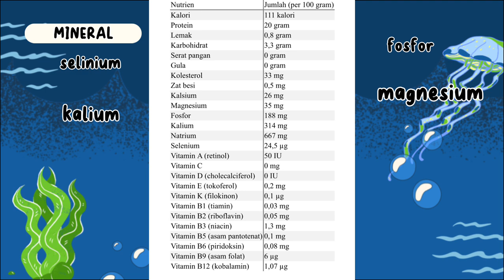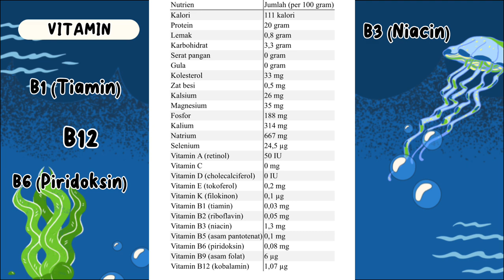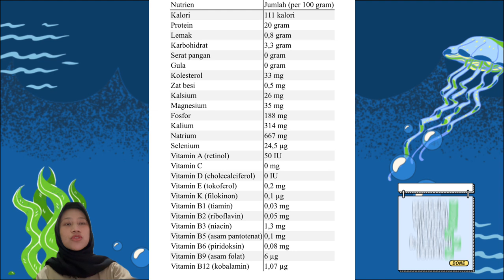Pecten jacobaeus, yang juga dikenal sebagai kerang laut Jacob's ladder atau scallop,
NAMA: ARYA NURUL AZZARAH
NIM: K1A122083
PECTEN JACOBAEUS
MORFOLOGI
1) Tubuh dan Cangkang: Pecten jacobaeus memiliki cangkang yang cenderung datar dan berbentuk bundar atau segi tiga dengan jari-jari yang menghubungkan kedua sisi cangkangnya. Warna cangkangnya bisa bervariasi, seringkali dengan warna-warna seperti oranye, coklat, atau merah muda. Cangkang ini adalah tempat organisme ini tinggal dan melindungi dirinya dari predator.
2) Pecten: Pecten adalah organ berbentuk kipas atau sisir yang terletak di bagian dalam cangkang Pecten jacobaeus. Organ ini digunakan untuk menyaring partikel makanan dari air laut. Pecten memiliki ribuan jari-jari yang dilengkapi dengan rambut-rambut mikroskopis yang membantu dalam menangkap plankton dan partikel makanan lainnya.
3) Mata: Pecten jacobaeus memiliki mata dengan struktur yang unik. Mata ini dapat mendeteksi cahaya dan perubahan intensitas cahaya, namun tidak dapat melihat objek atau gambar secara jelas. Mata ini lebih berfungsi untuk menentukan waktu dan arah cahaya.
4) Jantung dan Sistem Pernapasan: Seperti banyak hewan laut, Pecten jacobaeus memiliki sistem pernapasan dengan insang yang memungkinkannya untuk mendapatkan oksigen dari air laut. Organisme ini juga memiliki jantung untuk mengalirkan darahnya.
KLASIFIKASI
 Filum (Phylum): Mollusca
Organisme dalam filum Mollusca (moluska) dikenal dengan karakteristik tubuh berongga dan biasanya memiliki cangkang. Ini termasuk segala jenis moluska, seperti kerang, siput, gurita, dan cumi-cumi.
 Kelas (Class): Bivalvia
Pecten jacobaeus termasuk dalam kelas Bivalvia, yang mengelompokkan organisme yang memiliki cangkang berdua (bivalve). Mereka memiliki dua bagian cangkang yang bisa dibuka dan ditutup untuk melindungi tubuh mereka. Contoh lain dari organisme dalam kelas ini adalah kerang, tiram, dan kerang laut lainnya.
 Ordo (Order): Pectinida
Ordo Pectinida mengelompokkan scallop dan kerang laut sejenis, seperti Pecten jacobaeus. Organisme dalam ordo ini dikenal dengan karakteristik cangkang mereka yang cenderung datar dan berbentuk bundar, serta kemampuan berenang mereka dengan membuka dan menutup cangkang.
 Famili (Family): Pectinidae
Pecten jacobaeus masuk dalam famili Pectinidae, yang mencakup berbagai spesies scallop. Organisme dalam famili ini memiliki kesamaan dalam struktur cangkang dan cara hidup mereka di lingkungan laut.
 Genus (Genus): Pecten
Genus Pecten adalah kelompok yang lebih khusus yang mengelompokkan berbagai spesies scallop, termasuk Pecten jacobaeus.
 Spesies (Species): Pecten jacobaeus
Spesies adalah tingkat terendah dalam klasifikasi biologis. Pecten jacobaeus adalah spesies scallop yang memiliki karakteristik khas dan ciri-ciri morfologi yang membedakannya dari spesies scallop lainnya.
CARA HIDUP
Pecten jacobaeus, yang juga dikenal sebagai kerang laut Jacob's ladder atau scallop, memiliki cara hidup yang menarik di lingkungan lautnya. Berikut adalah informasi mengenai cara hidup Pecten jacobaeus:
1) Habitat: Pecten jacobaeus biasanya ditemukan di perairan laut dangkal di sepanjang pesisir, terutama di daerah yang berpasir atau berlumpur. Mereka hidup pada kedalaman yang bervariasi, tetapi biasanya tidak terlalu dalam.
2) Pergerakan: Salah satu ciri khas Pecten jacobaeus adalah kemampuan mereka untuk bergerak di dasar laut dengan cara membuka dan menutup cangkang mereka. Mereka menggantungkan diri pada gerakan sifat yang disebut "berenang pasif." Ketika mereka membuka cangkang mereka, mereka memompa air ke dalam rongga mantel mereka untuk membuat gerakan berenang kecil. Ini memungkinkan mereka untuk pindah tempat atau menghindari predator dengan berenang singkat.
3) Makanan: Pecten jacobaeus adalah hewan pemakan plankton. Mereka menggunakan organ khusus yang disebut pecten (atau sisir) untuk menyaring makanan dari air laut. Pecten memiliki rambut-rambut halus yang membantu mereka menangkap partikel makanan seperti alga, fitoplankton, dan zooplankton.
4) Reproduksi: Pecten jacobaeus berkembang biak dengan cara pemijahan eksternal. Mereka melepaskan sperma dan telur ke dalam air, di mana pembuahan terjadi.
Larva yang baru menetas dari telur mereka akan berkembang menjadi bentuk dewasa seiring berjalannya waktu.
5) Perlindungan: Cangkang Pecten jacobaeus berfungsi sebagai perlindungan terhadap predator. Ketika ada ancaman, mereka dapat menutup cangkang mereka dan mengunci diri di dalamnya. Ini membantu melindungi organisme ini dari serangan predator.
Pecten jacobaeus adalah makhluk laut yang menarik dengan kemampuan berenang unik dan cara hidup yang tergantung pada menyaring makanan dari air laut. Mereka juga memiliki cangkang yang menarik dan dapat digunakan untuk berlindung dari bahaya.